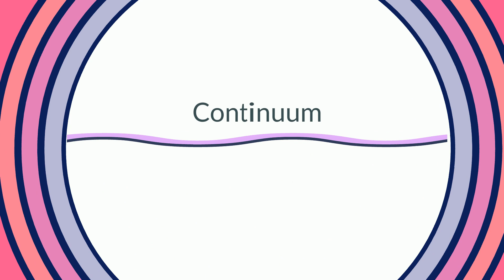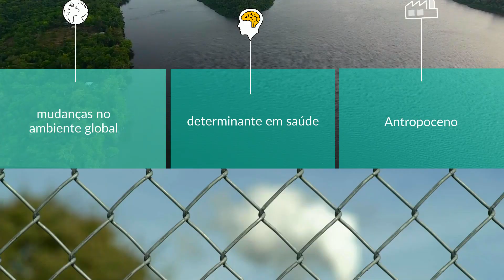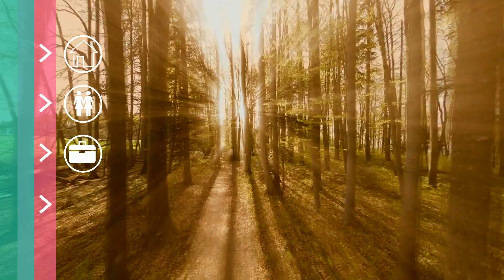Você sabia que as condições do Planeta Terra podem afetar nossa Saúde Mental?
Nesse vídeo abordaremos de que forma as transformações da Terra e as Mudanças Climáticas desempenham um importante papel na Saúde Mental dos Seres Humanos.